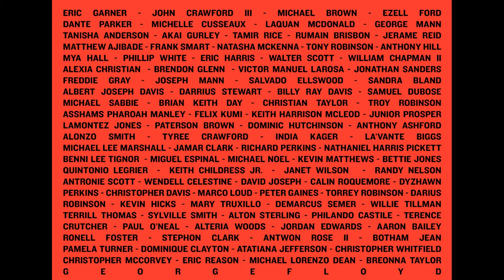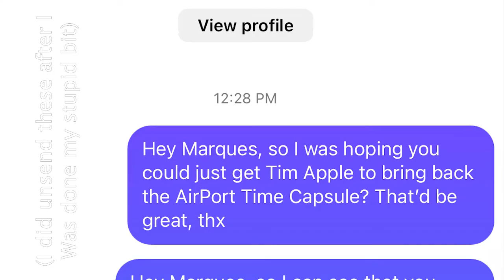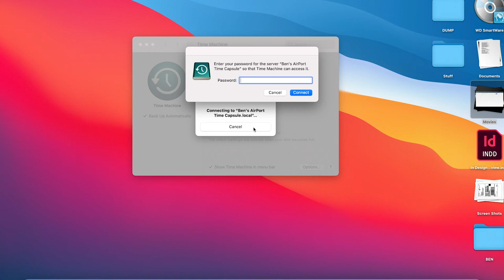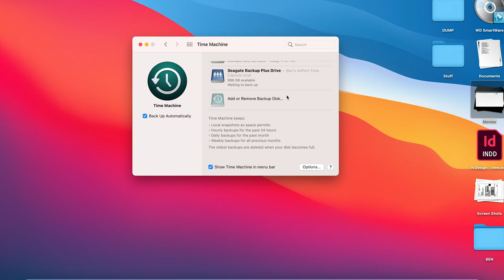Why did Apple Cancel this product? - Hands on Time Airport Capsule Review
Heyyo!
So, because my last Airport Time Capsule went SO viral I of course, had to follow it up with a sequel. /s
For real tho, I'm just gonna keep saying until Tim Cook does something? Honestly, I would love to see this product rebooted. Time Capsule was a great idea and if you watched my last Time Capsule video then you KNOW that it even makes sense in a world of cloud storage! This was, in my humble opinion one of Apple's biggest mistakes, and in this review I think I've demonstrated pretty clearly that EVEN 10 years in, the Time Capsule is still a fantastic product and should be brought back.

Anyway, I hope you’re doing well! Never forget the magic and power of your existence.
**Cave Johnson Voice:**
We’re we’re done here,
BRB
341
SHAMELESS PLUG A small percentage of everything I make (from YouTube or not) goes to charity or worthy causes.
Here are some charities/good causes I love and which would benefit from your help

He may be out of his tree but damn can he ever make music!)
My videos often feature free content offered by the amazing creators